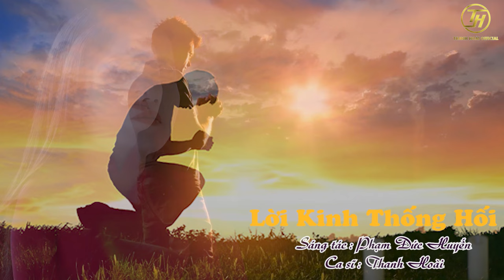Lời Kinh Thống Hối - Thanh Hoài | St: Phạm Đức Huyến | MV Thánh Ca Hay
🎵 Ca khúc: Lời Kinh Thống Hối
🎼 Sáng tác: Phạm Đức Huyến
🎙Ca sĩ : Thanh Hoài
💻 Editor : Tú Hiền
✒ Booking:  Nhạc Thánh Ca Toàn Quốc (Nationwide Event)